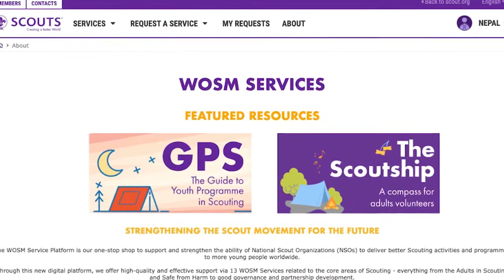Adult in Scouting (AIS) | Best Practices | National Adult Development Policy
National Adult Development Policy | Adult in Scouting (AIS) | Best Practices